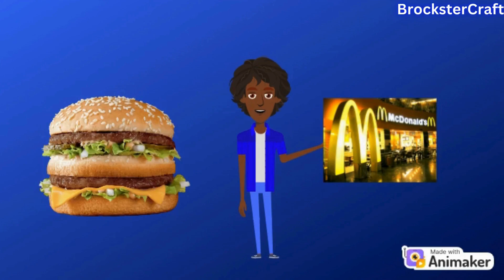SECRET ON MCDONALD'S!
I decided to do an animation video and review about McDonald's, which is one of my favorite fast food restaurants of all time.

*LEAVE REQUESTS FOR A NEW VIDEO IDEA!*